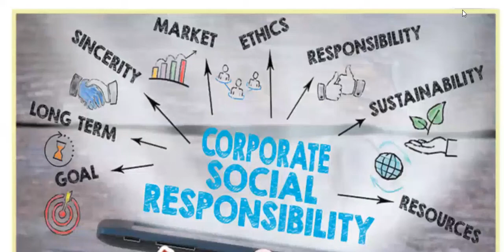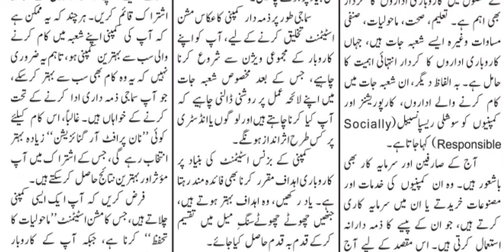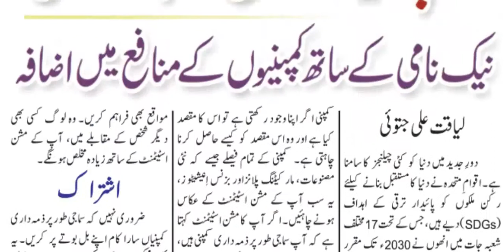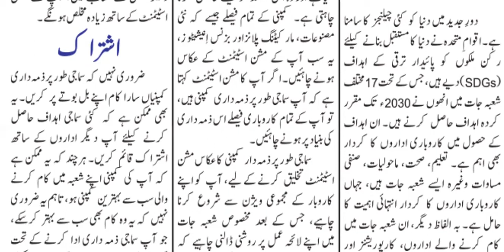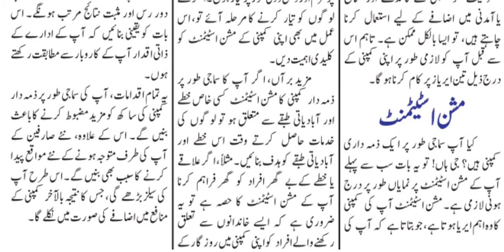Corporate Social Responsibility | Sustainable Business | Responsible Business | Conscious Capitalism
Corporate social responsibility (CSR) is a type of international private business self-regulation that aims to contribute to societal goals of a philanthropic, activist, or charitable nature by engaging in or supporting volunteering or ethically-oriented practices. While once it was possible to describe CSR as an internal organisational policy or a corporate ethic strategy, that time has passed as various international laws have been developed and various organisations have used their authority to push it beyond individual or even industry-wide initiatives. While it has been considered a form of corporate self-regulation for some time, over the last decade or so it has moved considerably from voluntary decisions at the level of individual organizations to mandatory schemes at regional, national, and international levels.

Considered at the organisational level, CSR is generally understood as a strategic initiative that contributes to a brand's reputation. As such, social responsibility initiatives must coherently align with and be integrated into a business model to be successful. With some models, a firm's implementation of CSR goes beyond compliance with regulatory requirements and engages in "actions that appear to further some social good, beyond the interests of the firm and that which is required by law".

Furthermore, businesses may engage in CSR for strategic or ethical purposes. From a strategic perspective, CSR can contribute to firm profits, particularly if brands voluntarily self-report both the positive and negative outcomes of their endeavors. In part, these benefits accrue by increasing positive public relations and high ethical standards to reduce business and legal risk by taking responsibility for corporate actions. CSR strategies encourage the company to make a positive impact on the environment and stakeholders including consumers, employees, investors, communities, and others. From an ethical perspective, some businesses will adopt CSR policies and practices because of ethical beliefs of senior management. For example, a CEO may believe that harming the environment is ethically objectionable.

Proponents argue that corporations increase long-term profits by operating with a CSR perspective, while critics argue that CSR distracts from businesses' economic role. A 2000 study compared existing econometric studies of the relationship between social and financial performance, concluding that the contradictory results of previous studies reporting positive, negative, and neutral financial impact, were due to flawed empirical analysis and claimed when the study is properly specified, CSR has a neutral impact on financial outcomes. Critics questioned the "lofty" and sometimes "unrealistic expectations" in CSR. or that CSR is merely window-dressing, or an attempt to pre-empt the role of governments as a watchdog over powerful multinational corporations. In line with this critical perspective, political and sociological institutionalists became interested in CSR in the context of theories of globalization, neoliberalism and late capitalism. Some institutionalists viewed CSR as a form of capitalist legitimacy and in particular point out that what began as a social movement against uninhibited corporate power was transformed by corporations into a "business model" and a "risk management" device, often with questionable results.

The concept and ambit of Corporate Social Responsibility (CSR) has exponentially increased in the recent past particularly during the outbreak of the novel coronavirus disease (COVID-19) which was declared as a pandemic by the World Health Organization (WHO) on 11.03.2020. The number of people affected due to the virus and its resulting impact on CSR has transformed the outlook of businesses towards the society all over the world

CSR is titled to aid an organization's mission as well as serve as a guide to what the company represents for its consumers. Business ethics is the part of applied ethics that examines ethical principles and moral or ethical problems that can arise in a business environment. ISO 26000 is the recognized international standard for CSR. Public sector organizations (the United Nations for example) adhere to the triple bottom line (TBL). It is widely accepted that CSR adheres to similar principles, but with no formal act of legislation.